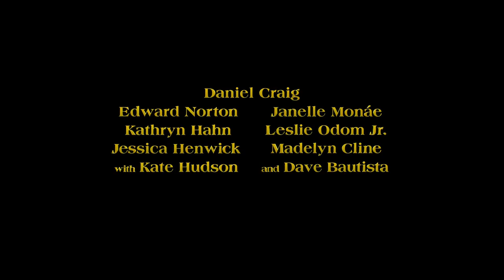GLASS ONION - UM MISTÉRIO KNIVES OUT - FILMAÇO!!!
Comentário sobre Glass Onion: A Knives Out Mystery (Glass Onion: Um Mistério Knives Out), dirigido por Rian Johnson e estrelado por Daniel Craig, Edward Norton, Janelle Monáe, Kathryn Hahn, Leslie Odom Jr., Jessica Henwick, Madelyn Cline, Kate Hudson e Dave Bautista, “Glass Onion: Um Mistério Knives Out”. Lançamento Netflix.